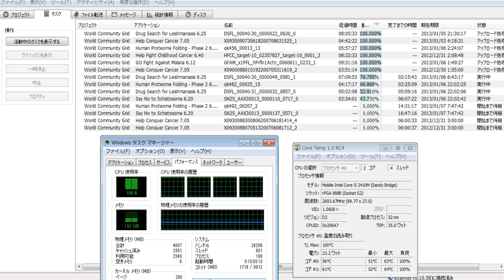分散コンピューティング2164